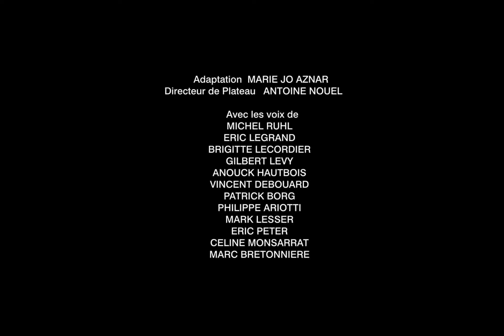Dragon Ball Z: Episode of Bardock